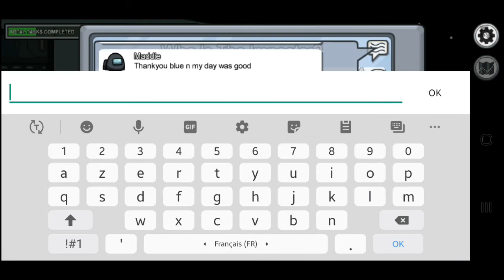ON RÉSOUT L'ENQUÊTE EN 1MIN CHRONO ! + Bonus parce que c'est FUN ! (Among Us FR)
1 - L'enquêteur met à découvert un move de génie ! ( C'est faux )

2 - L'enquêteur... complètement inutile

Deux games parce qu'une seule c'était trop rapide !
 1- Un move à ne jamais faire lorsque vous êtes imposteur
2- Je sers à rien, mais on gagne aux tâches. Alors... voilà !

C'est fun ! Bon visionnage !